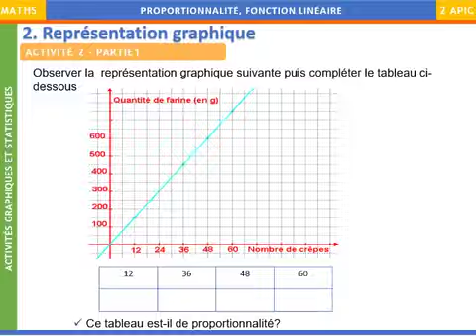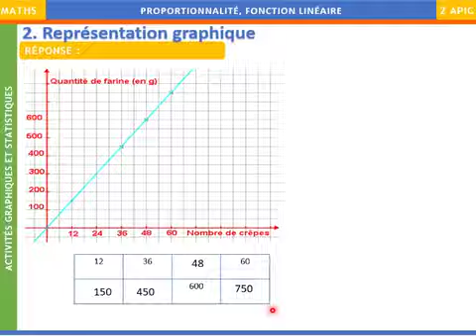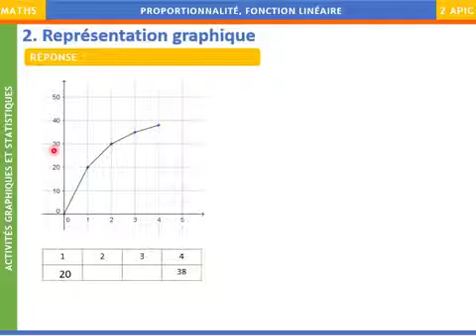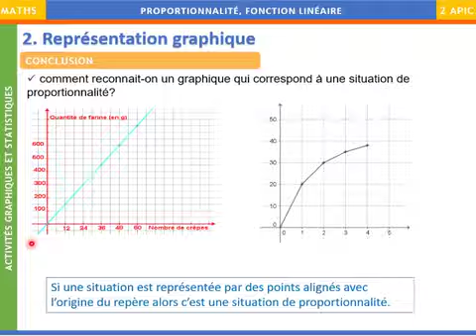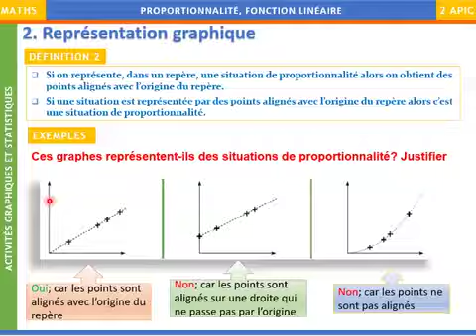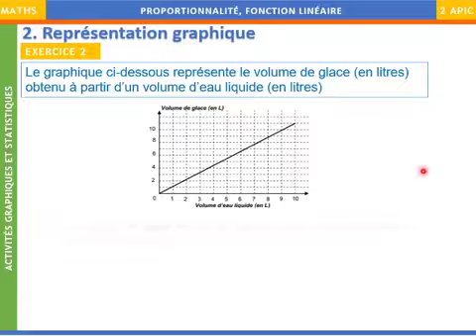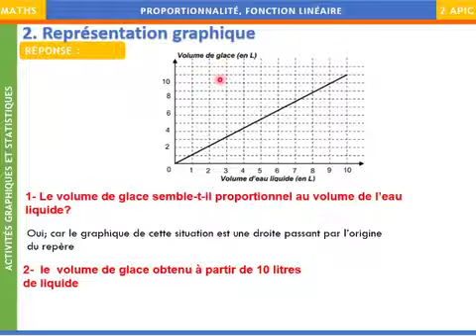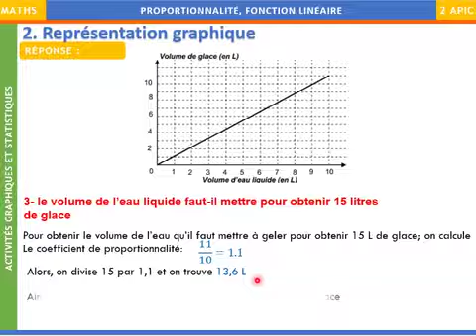Proportionnalités et fonction linéaire AC2